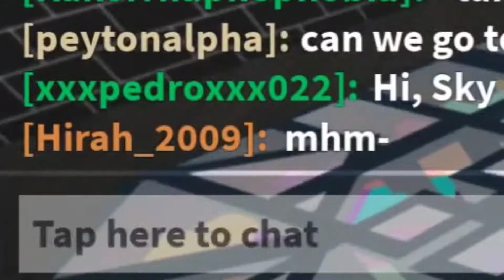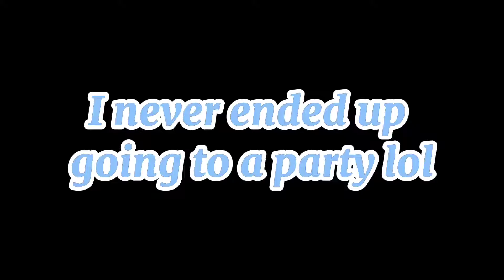TROLLING as an ODER SLENDER in MEEPCITY.. (WEIRD)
I TROLLED as a SLENDER, in Roblox Meepcity, and things got WEIRD 😳.. Watch til the end to see all of these Roblox Meepcity online daters get trolled.

In Today's Video I was challenged to dress up as a Roblox Slender, and to find Roblox Meepcity ODER's (Online Daters) to troll, but things got WEIRD and MESSY.

The first Roblox ODER I met was at a Meepcity Party. She quickly became my girlfriend after saying "abc for a girl". We went to my house later on in the video, and she asked for a bed where it's CLOSE TOGETHER. We were skin to skin touching 🥲. In bed she asked for a BABY, and ofc since I'm not a Roblox Online Dater I quickly was traumatized. But she just "wanted to adopt a baby" instead. 😒 Like girl we know what your TRUE intentions were. Then we went back to my house, and we had an argument because I wanted to go party, but she wanted to stay at home with the baby 🙄. I never did end up going to the party, but later on the same day I got NEW footage 💀.

The second girl was a FREAK 🍆🍑, she wanted to show me an adult type picture (iykyk), so I asked her why she gave out these pictures, but I guess.. she's just FREA KY, so I yk.. LEFT.

Then I went back home to my gullible Roblox Meepcity girlfriend, who was confident that I cheated on her 🙄. I told her I was a 34 year old man, but she seemed to care more that I cheated on her 😂 So I told her I wanted to get back together, and she was desperate enough to believe that I truly loved her. I told her that I was 34, AGAIN and she jumped off the cloud 😂😭

Trolling as a MEEPCITY HEAT🔥😳🤢 ODER in ROBLOX MEEPCITY

Hi I am a previous ROBLOX YouTuber, I like to make Roblox videos for people to enjoy.  You'll most likely see funny oder videos, meepcity and Brookhaven rp!

VCHERRYL REUPLOAD, hi I am vcherryl my channel was hacked and this is my new channel. 💗 I will attempt to upload more frequently but please bare with me if I take an unexpected but wonderful break 😏

I hope it's entertaining if you CAN get through it. 😭

I TROLL ALL ROBLOX ONLINE DATERS. I troll Online Daters on Roblox Brookhaven RP, on Meepcity, and Bloxburg Online Daters. I troll in all of these fun Roblox games. Let me know which Roblox game you'd like to see me troll these Dirty Roblox players 🍑🍆 on and  I'll sure get them checked. These dirty Roblox Online Daters will get what's coming to them 🥱.

I play Roblox with my fans so FOLLOW ME on Roblox to join me in game, we can troll online daters together in Brookhaven RP and Meepcity. ❤️

I use excessive emojis in my description to keep you guys entertained when reading, plus I use the emojis that u guys use to search videos up with.. ya nasties 😂❤️ all love tho lol

This is Roblox Video is supposed to be for entertainment purposes only, so I highly suggest that you do not go around and harassing the people shown in today's Roblox video.

FOLLOW ME ON ROBLOX SO YOU CAN ALWAYS JOIN ME IN GAME OR SEE WHAT IM PLAYING ❤️

Tags for the video:
Roblox Trolling, Trolling, Trolling in Roblox, Oder,